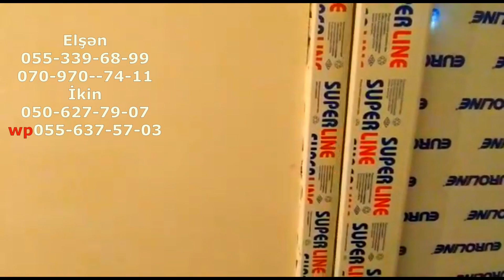Super Ev Cemi 49 000 azn 3 otaqli heyet evi kupcali deyerinden ucuz (050)627-79-07 İlkin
Masazirda cemi 49000 azn 3 otaqli kupcli ev tel , 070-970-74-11 Elşən, 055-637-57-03, 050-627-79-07 İlkin Evini satmaq isteyen Vatsapa yazsin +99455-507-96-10
💻 Bizimlə əlaqə vasitələri:
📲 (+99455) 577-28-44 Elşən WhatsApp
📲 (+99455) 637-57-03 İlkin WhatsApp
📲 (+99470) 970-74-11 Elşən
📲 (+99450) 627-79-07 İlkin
📲 (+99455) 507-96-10 Cəmilə xanim WhatsApp  Reklam Xidməti (Kanalda Video yerləşdirilir)